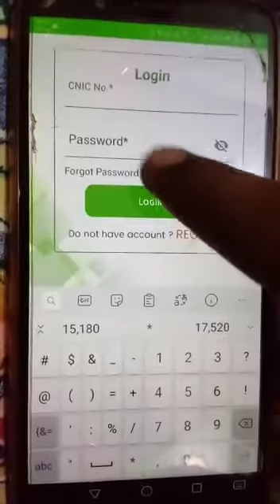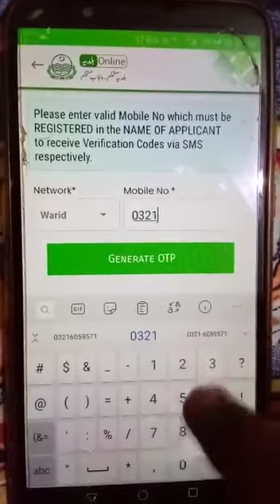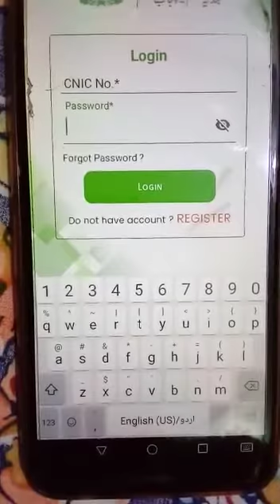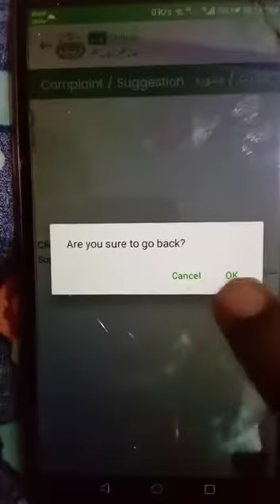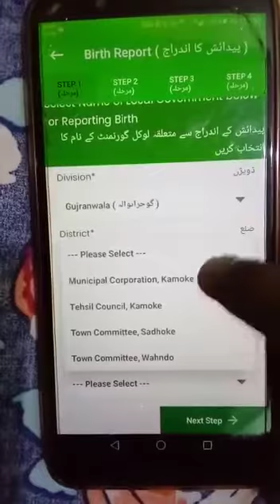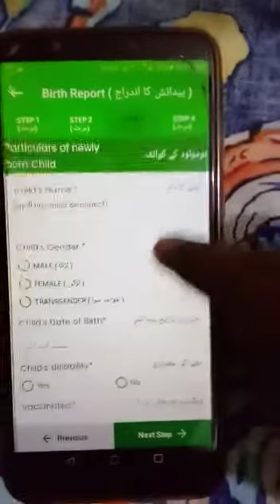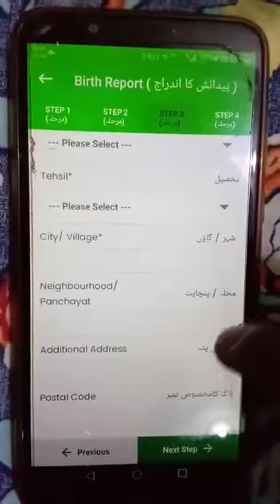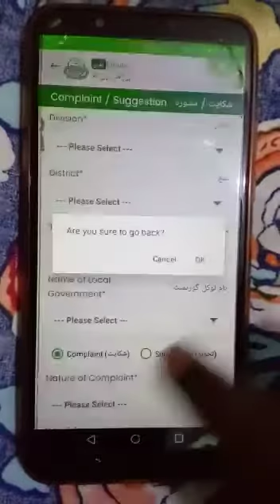Marriage Certificate | Death Certificate | Birth Report | Divorce report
App link Baldia online

Download Baldia online from play store